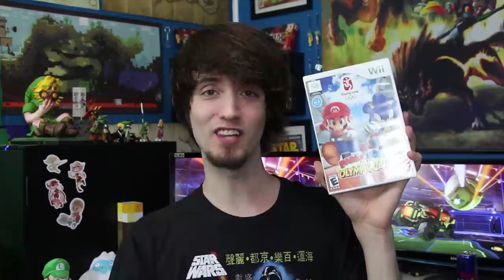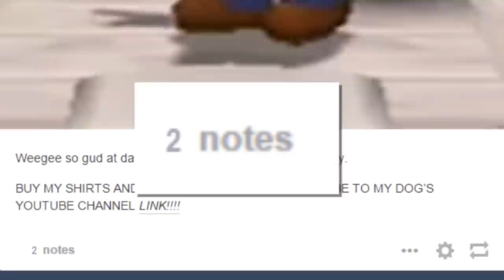Top 10 Weirdest Spin-Off Games! - PBG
PeanutButterGamer goes over his top 10 weirdest spin-off video games!